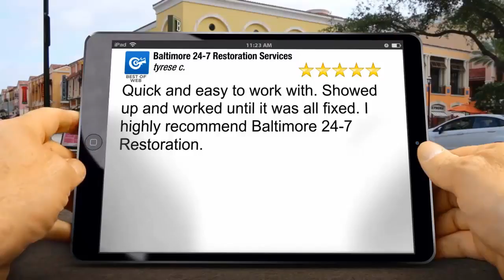Baltimore Flood|Water Damage Restoration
Flood and water damage clean up and restoration. Remove standing water. remove and clean up mold. Re-mediate mold. Site restoration and clean up. Work with your insurance company.

The surrounding areas of the Chesapeake Bay to include Baltimore

Md,Columbia,Dundalk,Catonsville,Woodlawn,Essex,Rosedale,Parkville,Overlea,Towson,Edgemere,Sparrows

Point,Ellicott City,Woodlawn,Lochearn,Linthicum Heights,Randallstown,Garrison,Lutherville-

Timonium,Ferndale, Glen Burnie,Dayton,Glenelg,Benson,Cookville,Lisbon,White Marsh,Middle

River,Chase,Bowleys Quarters,Nottingham,Reistertown,Cockeysville,Woodbine,Sykesville,Mt Airy,New